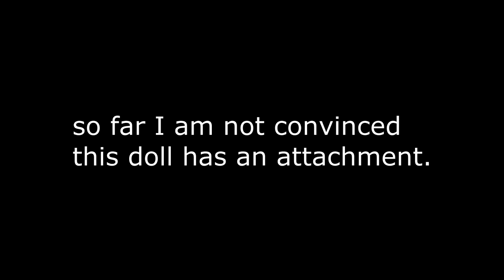Goodwill Purchase Session. Allison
The first of a few sessions to determine whether or not it does  or does not have any attachments.